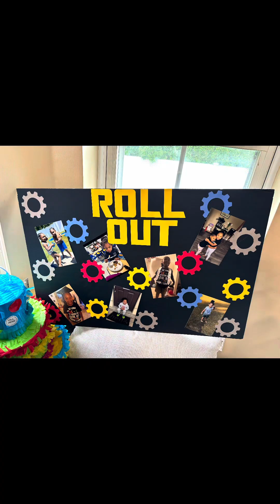Tillman Ray Tre’s 5th birthday!